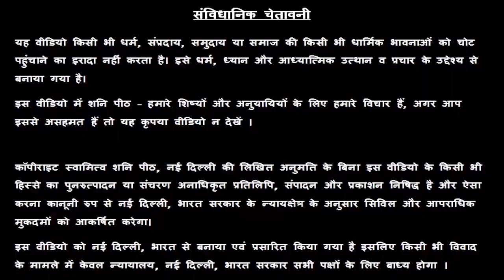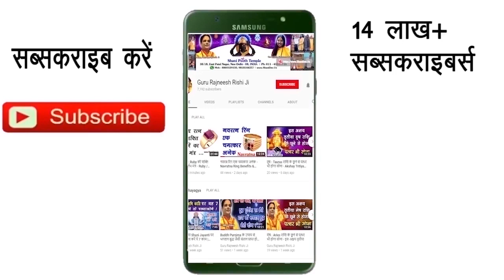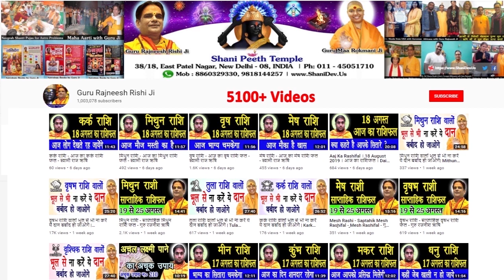Vrishabh Rashi 04 April | Aaj Ka Vrishabh Rashifal | Vrishabh Rashifal 04 April 2020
हमारा यह वीडियो Vrishabh Rashi and Vrishabh Rashifal  के बारे मैं आपको जानकारी देने के लिए बनाया गया है, इस वीडियो में दी गयी जानकारी चंद्र राशी के ऊपर आधारित है. जैसा कि आप सभी जानते है कि प्रत्येक वयक्ति के गृह उसकी जन्म कुंडली के अनुसार अलग अलग होते है, अतः आप को किसी कार्य विशेष अथवा परेशानी के लिए अपनी Janam Kundli / Horoscope / Birth Chart  किसी  Famous Astrologer  या Best Astrologer  को दिखाकर परामर्श करना चाहिए या आप हमसे फ़ोन- मोबाइल नंबरों पर  – 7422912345, 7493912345, 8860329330, 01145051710, 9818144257 पर संपर्क कर सकते है